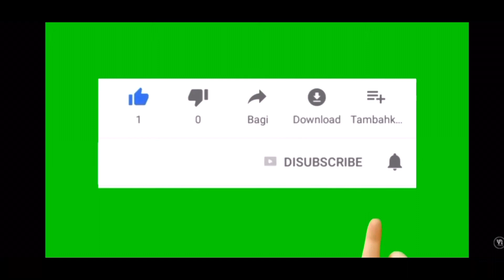Zaj tshoob qhib rooj by Chong Neng Vue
Zaj no hais thaum ob tub mej koob hauv tsev hais zaj kaw qhov rooj lawm